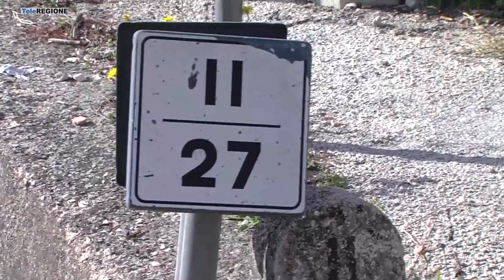Padre e figlio di Venafro indagati per l'omicidio stradale di Paolo Marchesani -...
Servizi TG | Padre e figlio di Venafro indagati per l'omicidio stradale di Paolo Marchesani | 3/11/2022